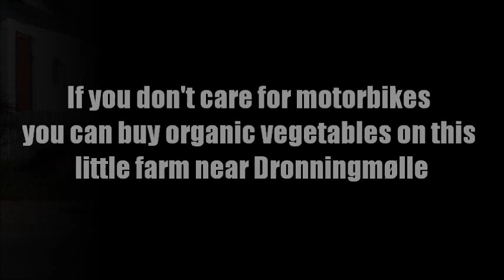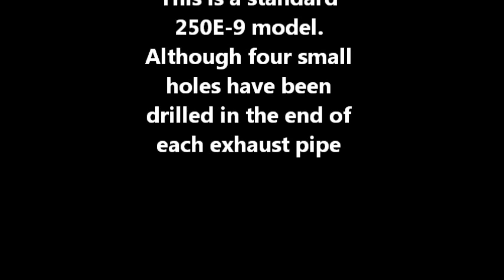Regal Raptor 250E-9 2006 Model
My latest Chinese twin. A black 2006 Regal Raptor 250E-9 in remarkably good condition and with a low kilometre count (and with organic vegetables on show :)